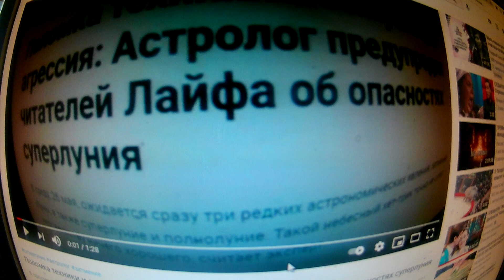Заранее подготовилась : на случай поломки техники во время от суперлуния